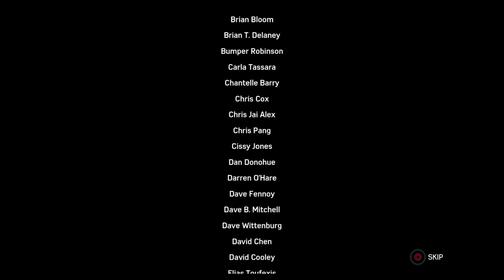Spiderman Full gameplay walkthrough 6of6 352of499